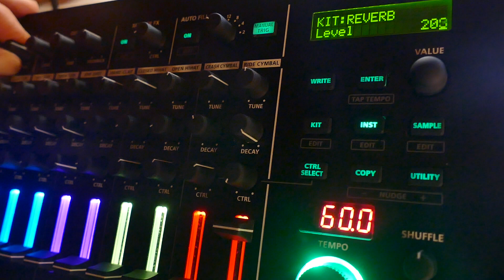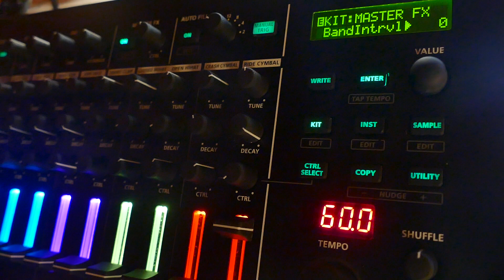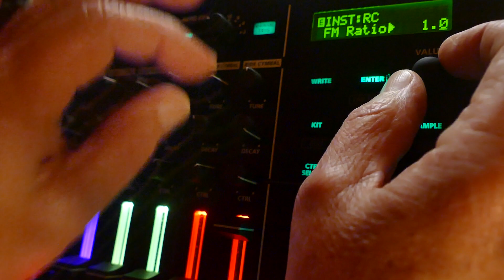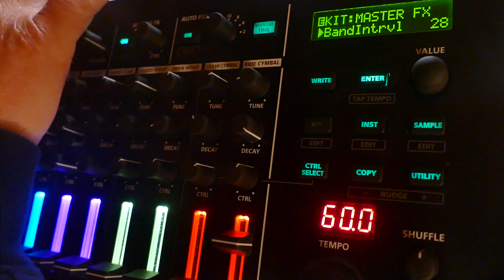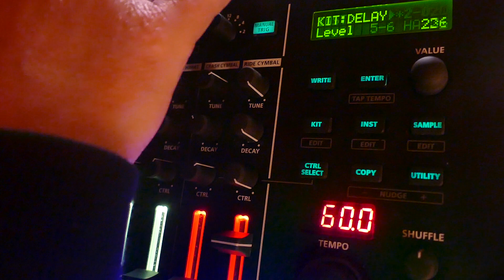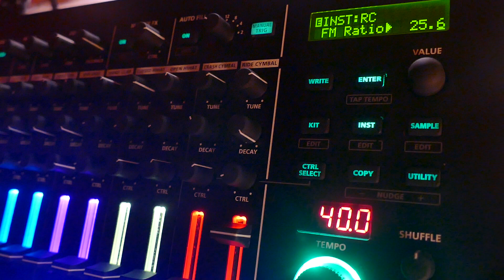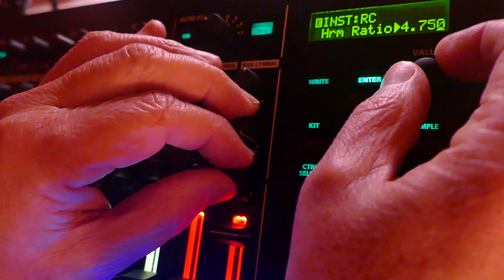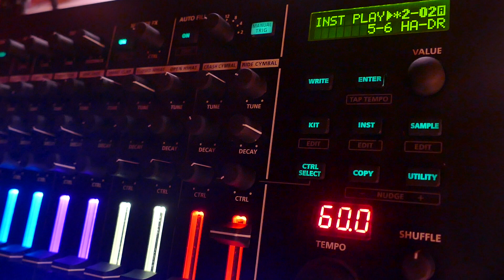ROLAND TR-8S: FM PERC MODEL MASTERCLASS !